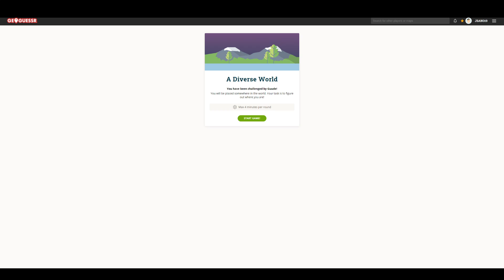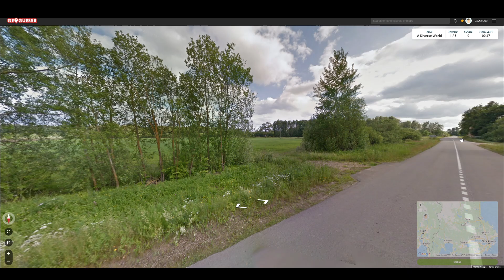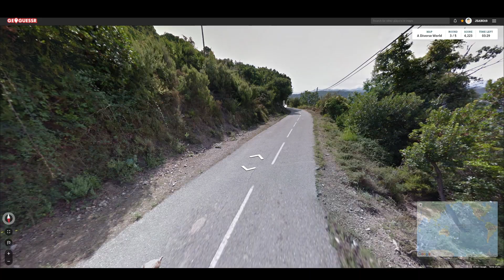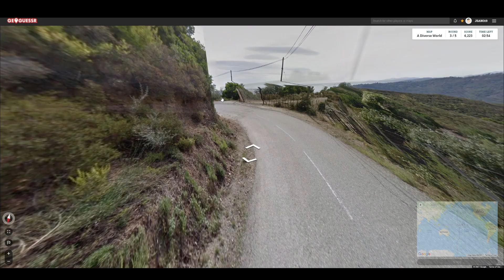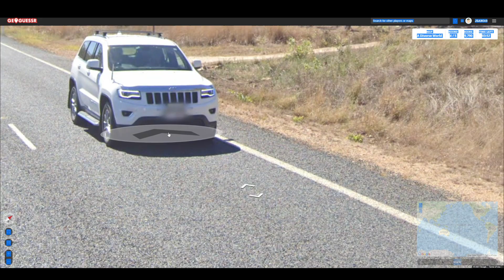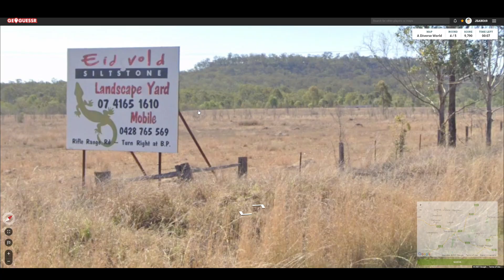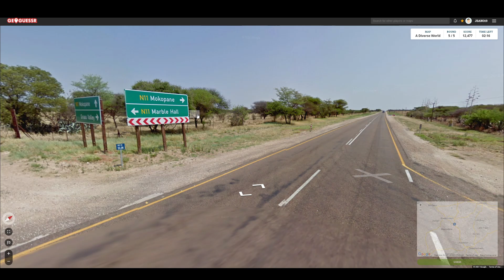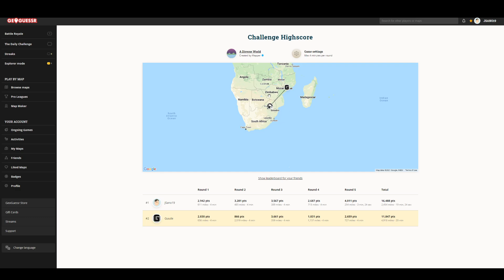Geoguessr Challenge with Friends (Guano) - Diverse World (Versus)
Geoguessr Challenge!